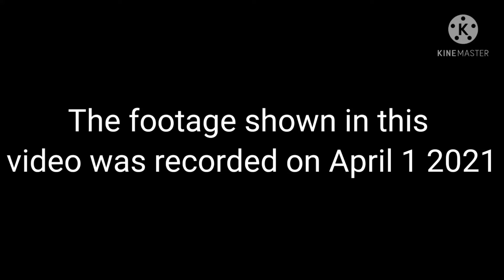WTH Happened to Among us?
Keep in mind that the video shown was recorded on April 1